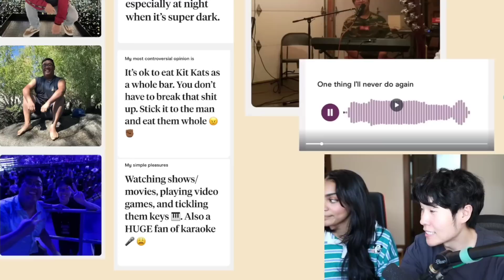Sydney Feels Bad for Toast